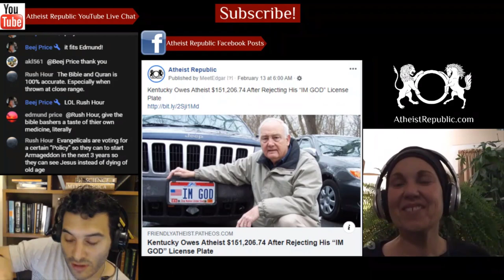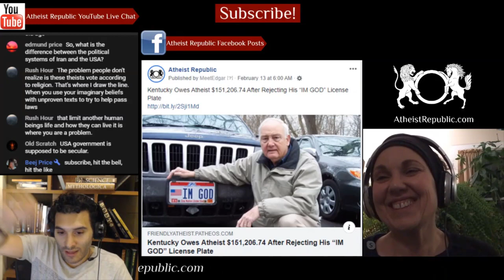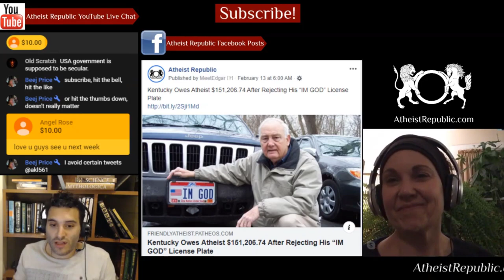China Forces Birth Control on Muslims 😮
The Chinese government is taking measures to slash birth rates among Uighur Muslim population. Individual women have spoken out before about forced birth control, but the practice is far more systematic than previously known, according to an AP investigation based on government statistics, state documents and interviews with 30 ex-detainees, family members and a former detention camp instructor. According to interviews and data, state regularly conducts pregnancy checks, and forces intrauterine devices, sterilization and even abortion on hundreds of thousands of minority women. Even while the use of IUDs and sterilization has fallen across other parts of the nation, it is rising sharply in Xinjiang Province. Those who fail to comply are punished with heavy fines, or worse, sent to re-education camps. The birth control campaign has resulted in a climate of terror around having children.

Location: Xinjiang, China